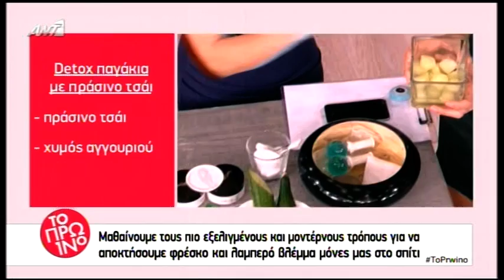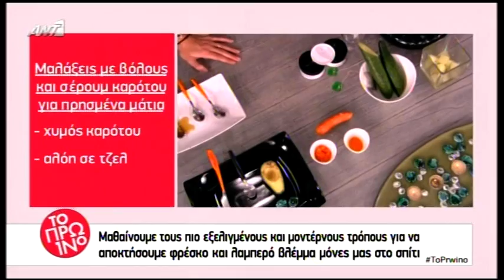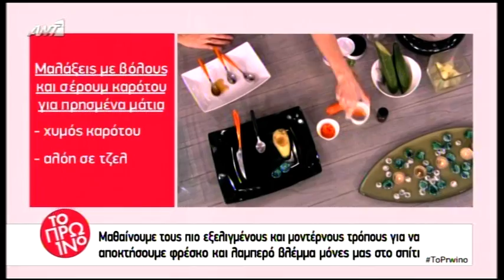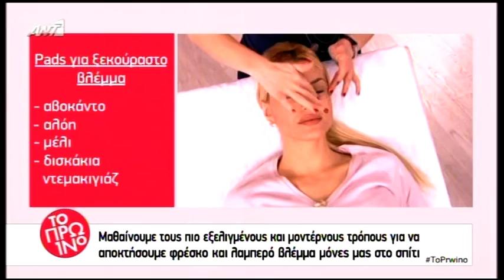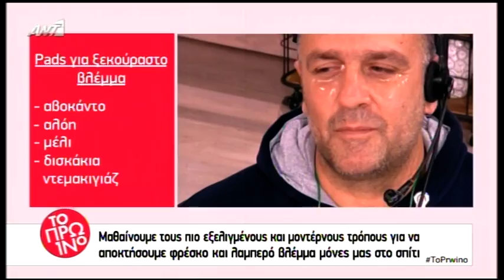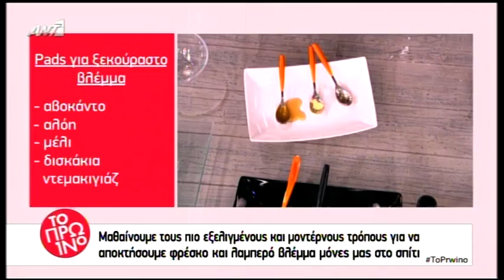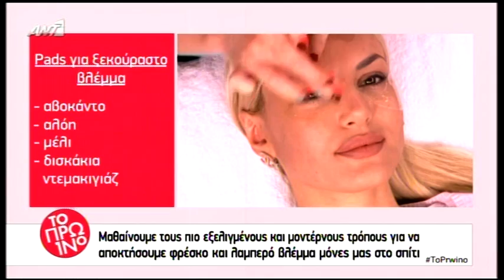MF DAY SPA | ΔΕΡΜΑ ΜΑΤΙΩΝ ΛΑΜΠΕΡΟ ΚΑΙ ΧΩΡΙΣ ΡΥΤΙΔΕΣ (ΠΡΩ1ΝΟ ΑΝΤ1)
Πώς κάνουμε μόνοι μας μαλάξεις με βόλους & serum καρότου για πρησμένα μάτια | Pads για ξεκούραστο βλέμμα! Θεραπεία ματιών για βαθιές ρυτίδες στο

MF Day Spa | Mary Filippaiou